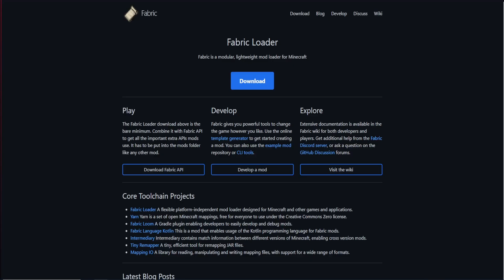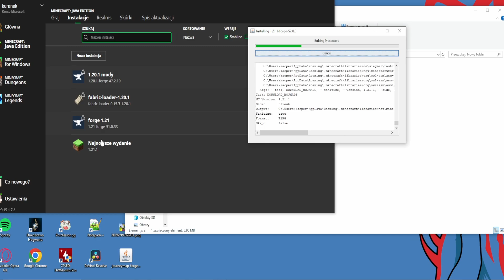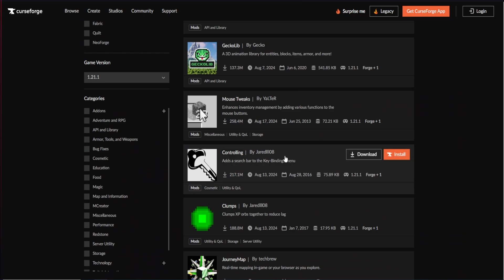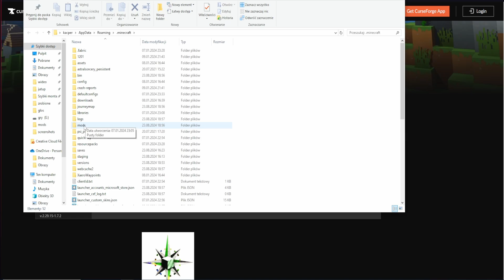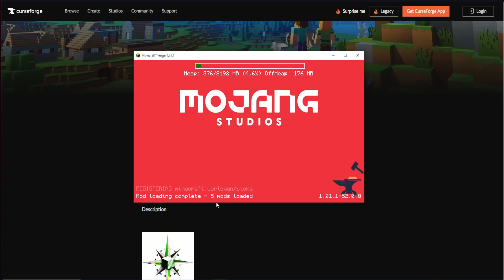JAK WGRAĆ MODY DO MINECRAFT (1.21, 1.20.1) (MINECRAFT LAUNCHER)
SIEMA. W tym filmie pokaże wam jak zainstalować mody w minecraft lub po prostu jak wgrać mody do minecraft 1.21.

Powyższy link to link afiliacyjny co oznacza że mnie wspierasz i kupując nic nie tracisz.